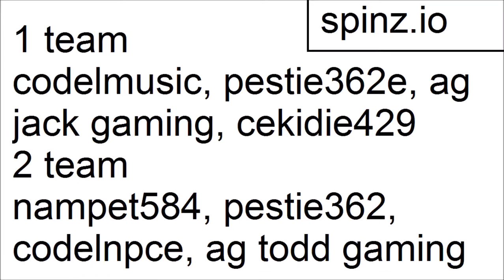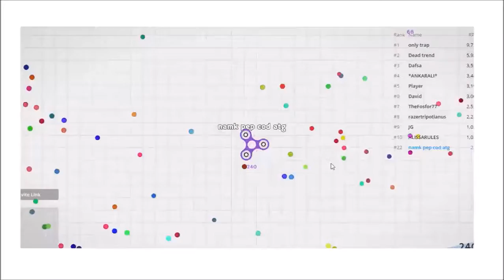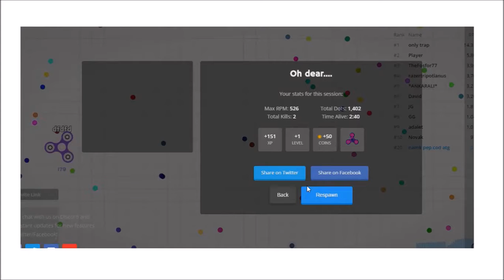BATTLE SPINZ.IO PART 1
Spinzio Funny Moments
Best Score In Spinzio, Purple Spinner Your Team.

My Friends
Nampet584 goo.gl/a3Ad5w
Pestie362 goo.gl/ndVcGN
Pestie362e goo.gl/ArDBSC
Cekidie429 goo.gl/0XQYFw

Twitter goo.gl/duVaGm
Instagram goo.gl/ijkBvW
Google goo.gl/YtvGoc